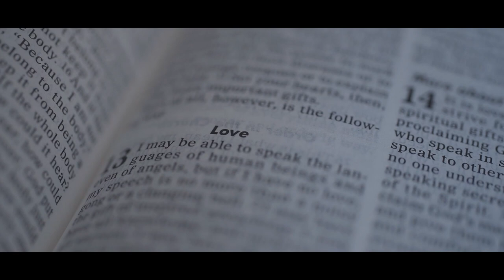Mico and Cristina | On Site Wedding Film by Nice Print Photography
Always Be by Prince of Spain
MB010FDJDGILWG6

Weary Love by Liminal
MB017XZSRVMN9TE